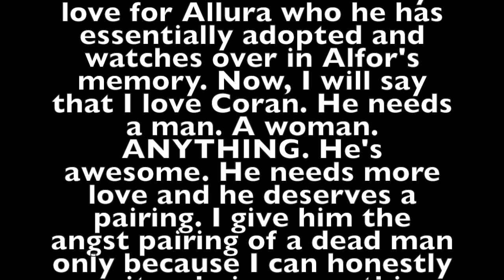Through Your Eyes [Voltron AMV]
This video is about Through Your Eyes Voltron ships. So please read the end credits as they pertain to the point of the amv most of it is self explanatory but I epxlain my coran x Allura's father theory slash this is my lonely fanfiction world.